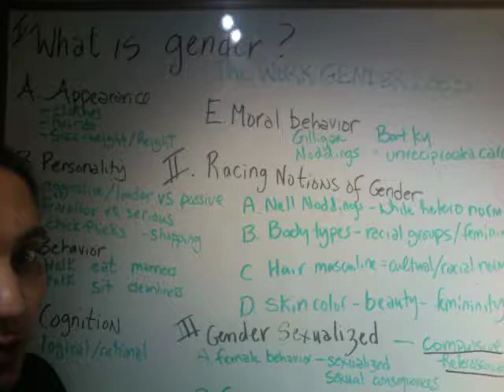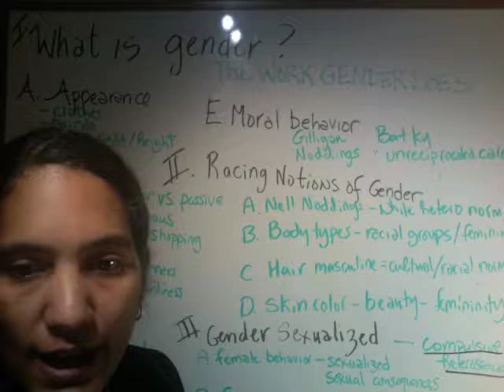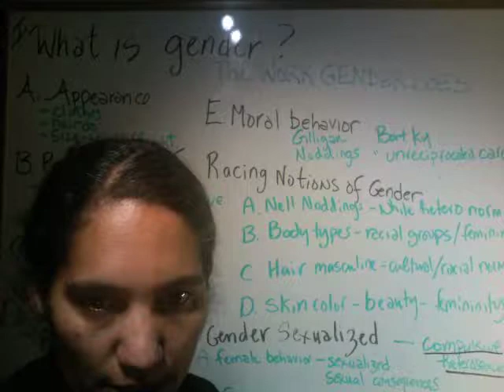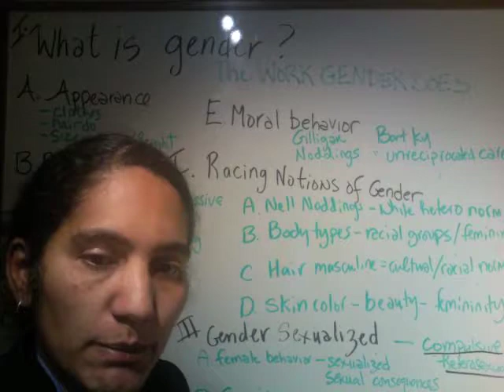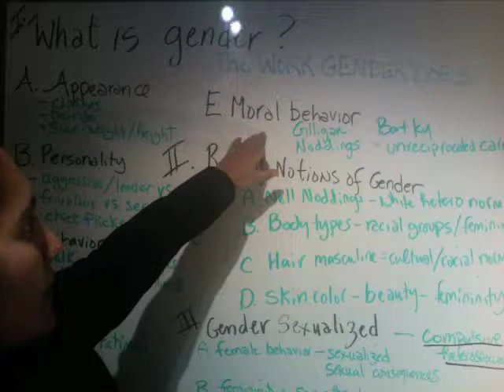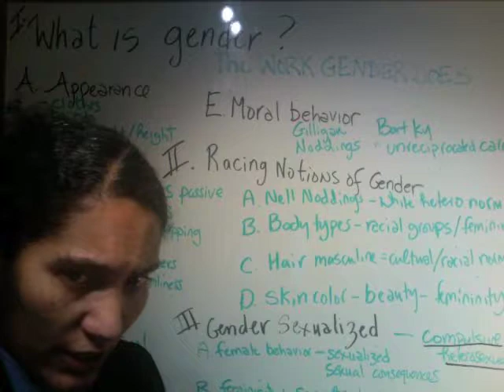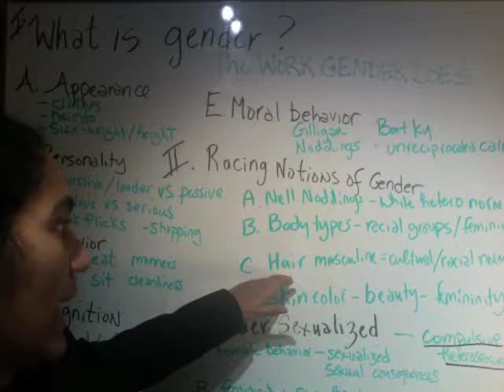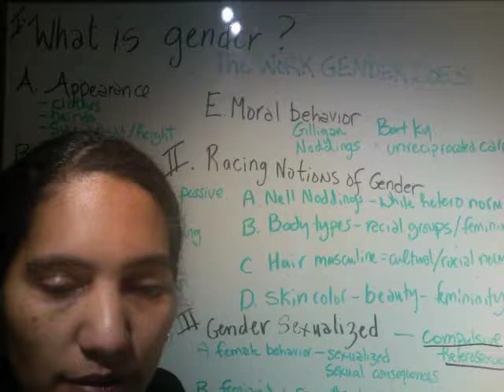The Work that Gender Does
A lecture by Professor Jennifer Lisa Vest on gender and how it is used to define and/or oppress women. Feminist Theories class.